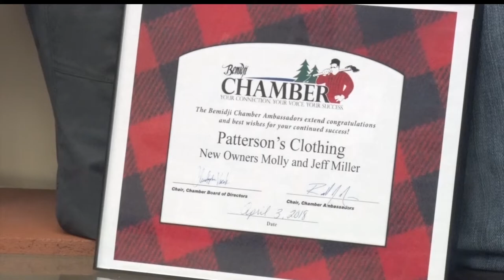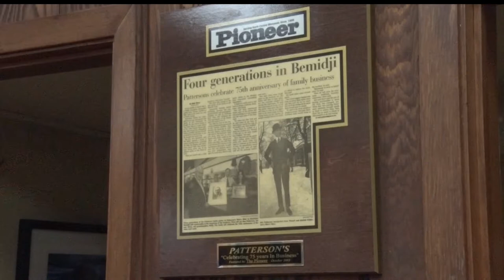In Business: Patterson's Looks Ahead As 4th Generation Owners Takeover